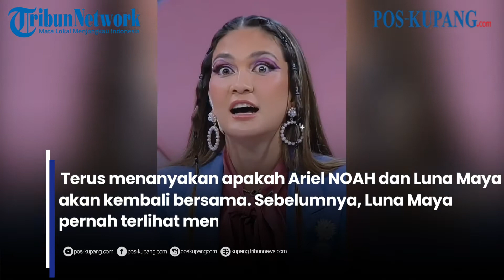Ariel dan Luna Bertemu Di Ultah BCL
POS-KUPANG.COM - Momen pertemuan artis Luna Maya dengan mantan kekasihnya, Ariel NOAH. Pertemuan Luna Maya dan Ariel NOAH diketahui terjadi ketika sama-sama menghadiri pesta ulang-tahun ke-39 Bunga Citra Lestari alias Unge, beberapa waktu lalu

Sumber Video : @teamily3000lunamaya_